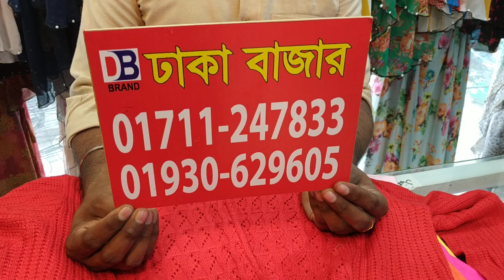সস্তায় আপুদের জন্য ট্রেনডি চমৎকার শীতের ড্রেস/LADIES WINTER CARDIGAN